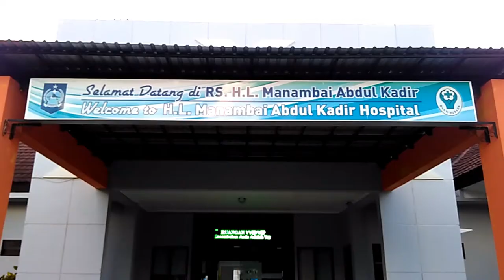ARDA YANTI "Aku Juga Ingin Sekolah"